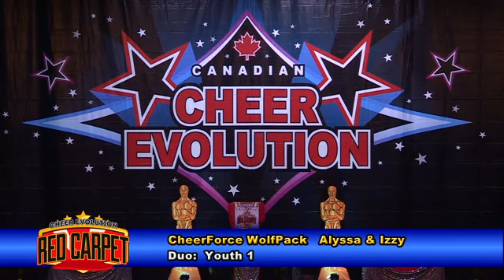CheerForce WolfPack Alyssa and Izzy Youth 1 Duo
Cheer Evolution Red Carpet
May 7, 2016
Hershey Centre
Mississauga, Ontario